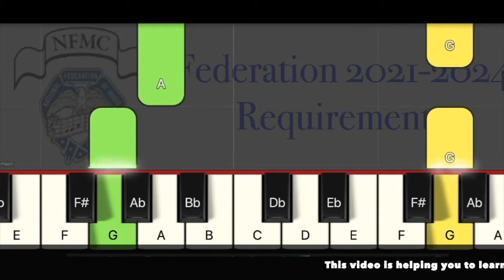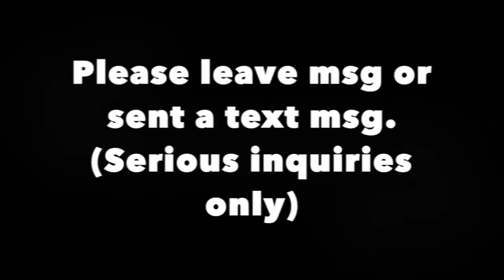The Enchanted Mermaid PP Level at Original Speed, National Federation NFMC Requirement 21-24 Lessons